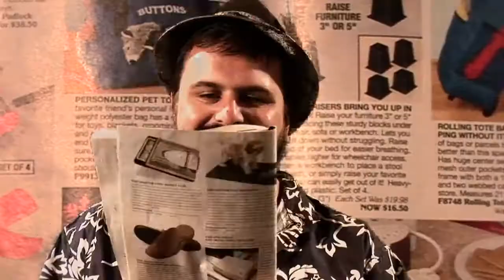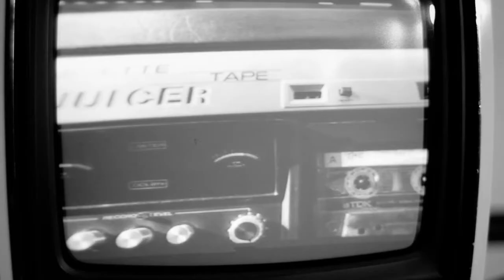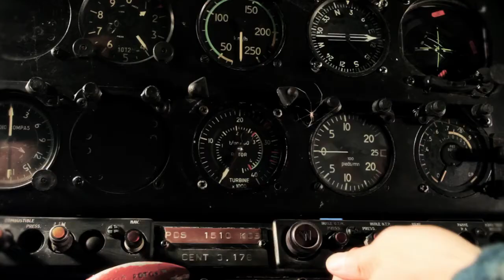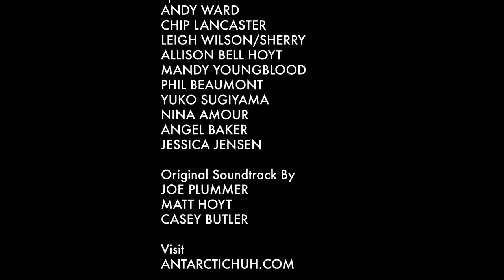Antarctic...huh?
Antarctic...huh? is a comedic saga that takes place in Antarctica, but was actually shot in a backyard in San Diego. Preston (Matt Hoyt), a disenfranchised Southern Californian, accepts a job manning a landfill in Antarctica to finish writing his novel free from distractions. Preston soon realizes that life on the icy continent is anything but peaceful. Dougie (Jason Sherry) and Knosh (Pat Cummings) guide him through his first days on the job. Written & Directed by Matt Hoyt (Tropics of Love). Art Direction by Jason Sherry. Music by Joe Plummer (Modest Mouse, Shins, Mister Heavenly).